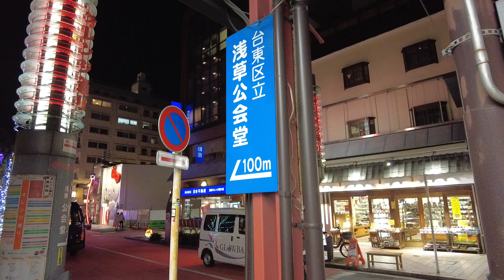【東京煌めき散歩道】浅草オレンジ通り